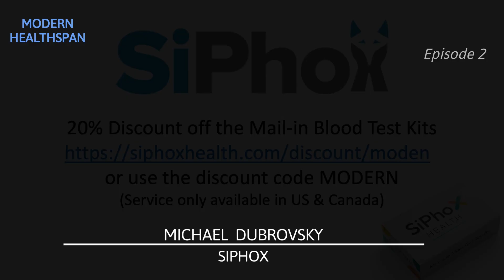17 Biomarker Test At The Lowest Price | Michael Dubrovsky Ep 2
In this video Mike talks about the SiPhox currently available blood spot test as well as the future plans for device and how the two tests work together and also integrate with your other biometric data.